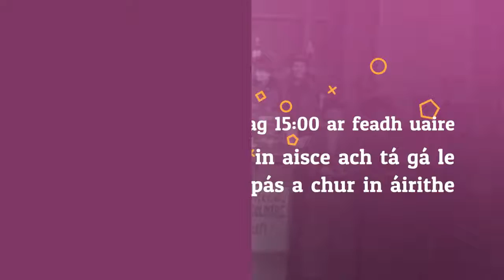Réamhbhlaiseadh an Deireadh Seachtaine - 23 - 25 Márta 2018